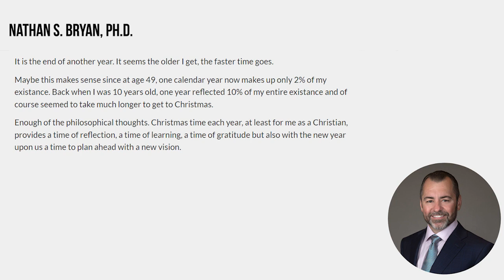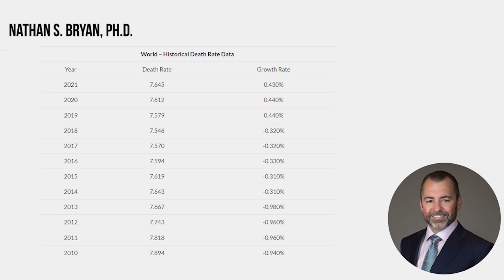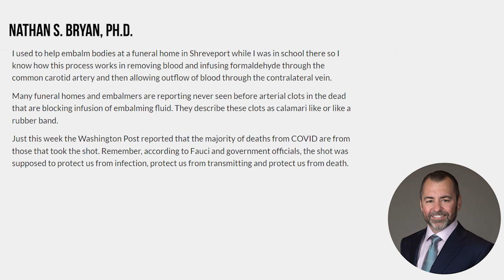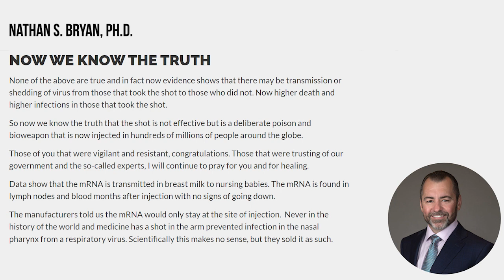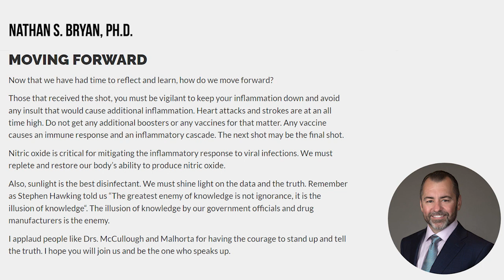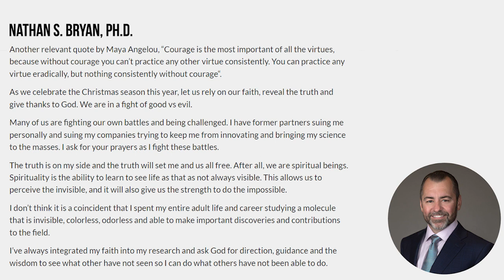Expert Insights: The Surprising Truth Behind Covid Vaccine Effects | n1o1.com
In this compelling video, Dr. Nathan Bryan shares a thought-provoking analysis of the effects of the COVID-19 vaccine, backed by recent data and expert insights. Looking into the global health implications and personal narratives, he challenges mainstream media narratives and highlights the importance of informed health decisions. Supercharge Your Health with Clinically Proven Nitric Oxide Solutions – Visit Now

Join me as I explore the critical need for transparency and scientific integrity in public health discussions.

This video is about Expert Insights: The Surprising Truth Behind Covid Vaccine Effects. But It also covers the following topics:

Vaccine Misconceptions
Science-Based Vaccine Review
Vaccine Media Coverage

Video Title: Expert Insights: The Surprising Truth Behind Covid Vaccine Effects | n1o1.com